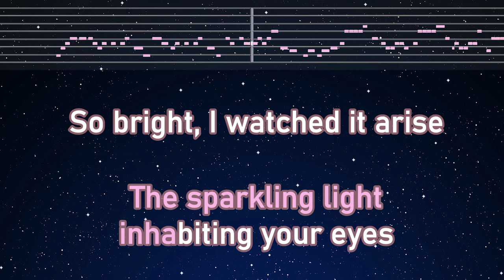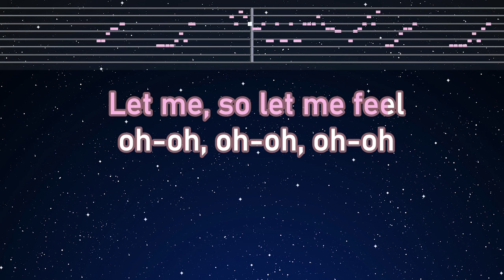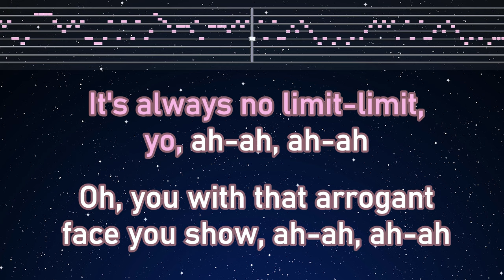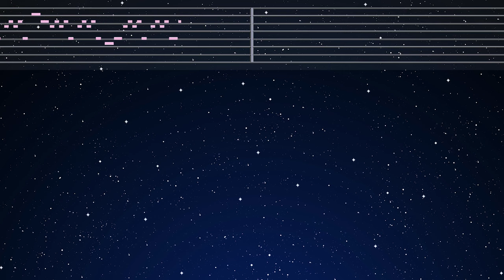Karaoke♬ Biri-Biri (English Version) - YOASOBI 【No Guide Melody】 Instrumental, Lyric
Photo: Taken by EdKara